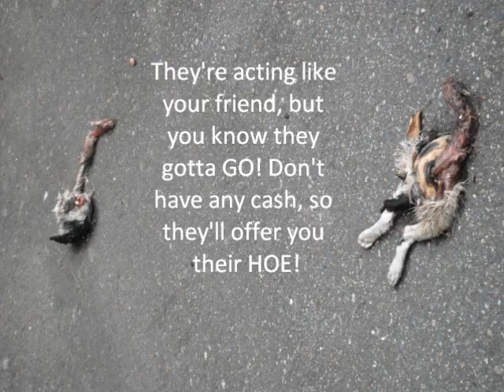Gutter Gourmet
The Rats Come Out At Night Slideshow